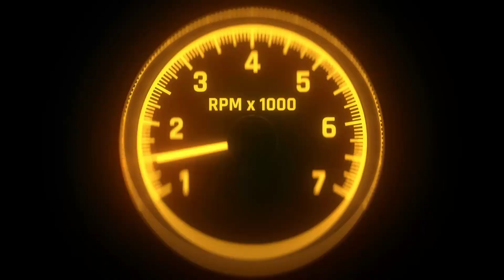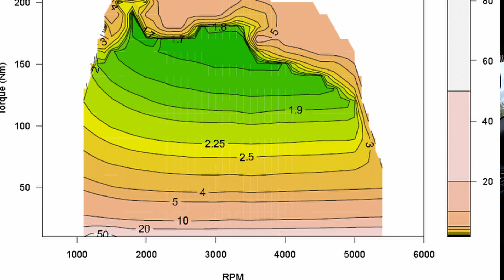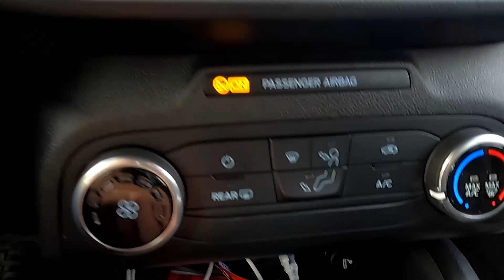5 CONSIGLI Per risparmiare CARBURANTE e spendere meno!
In momento come quello attuale caratterizzato da prezzi dei carburanti alle stelle, diventa importante saper consumare meno carburante. Seguite questi 5 consigli per riuscire a risparmiare anche considerevolmente per la spesa del carburante! Buona Visione!